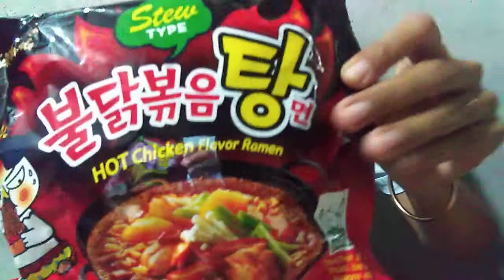Hot​ spicy noodle. Oh Ho​ yummy yummy.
Hot​ spicy noodle. Oh Ho​ yummy yummy.thank for watch my video.